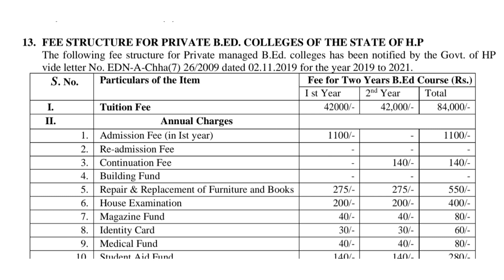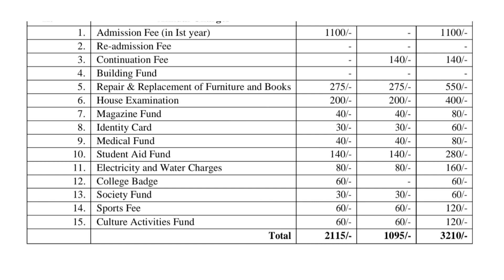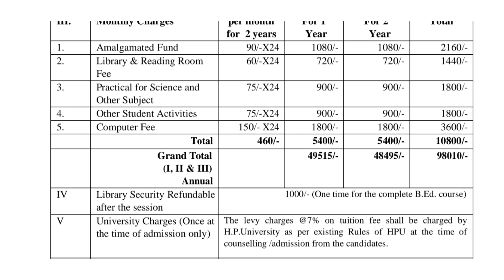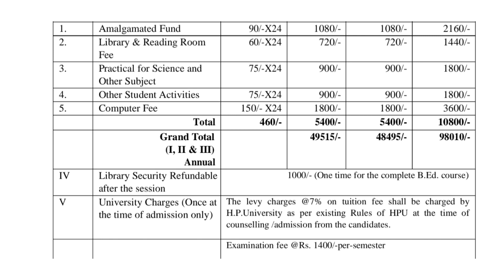HPU B.ed 2022 Private college Fees||प्राइवेट कॉलेज फीस क्या रहेगीhp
मिल जायेंग